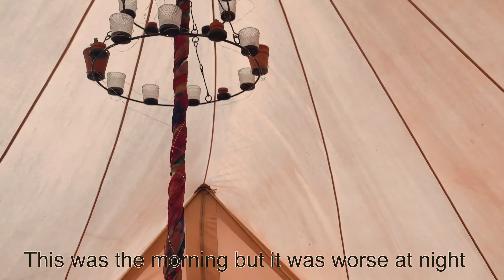The BEST Airbnb Bell Tent IN THE WORLD! Amazing Views/Joined By the Farm CAT SO ADORABLE!!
Hey Bambi's we are back and we are going to try and upload regularly. This place is amazing and it is the perfect weekend getaway from the busy, city life, I will put the link to the tent down below.Please feel free to thumbs up if you enjoyed the video and subscribe (if you want.) Thank you for watchinggg.
We will meet again soon
Bambi's this is link to join Airbnb and you get £25 off airbnb when you sign up with the link!!